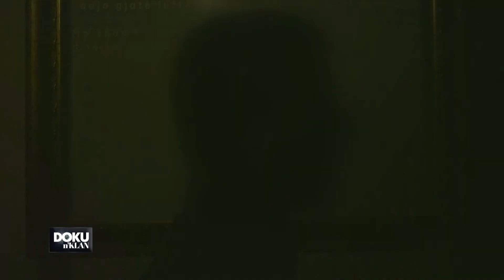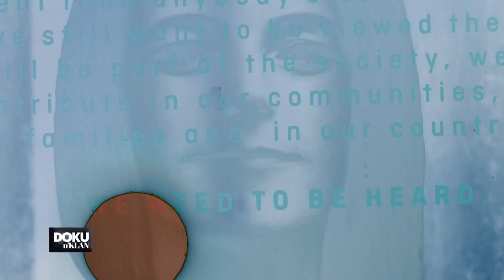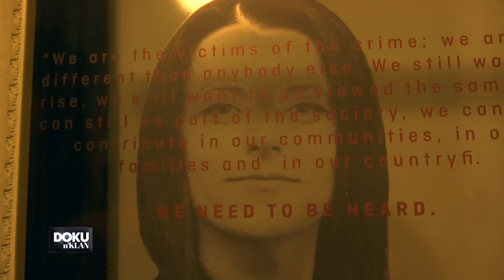Akti i përdhunimit - 08.12.2020 - Klan Kosova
Dokumentari “Krimi I heshtur I luftës” sjellë rrëfimet e 3 meshkujve të mbijetuar të dhunës seksuale gjatë luftës në Kosovë.
Pjesa kur të mbiejtuarit rrëfejnë aktin e dhunimit seksual.